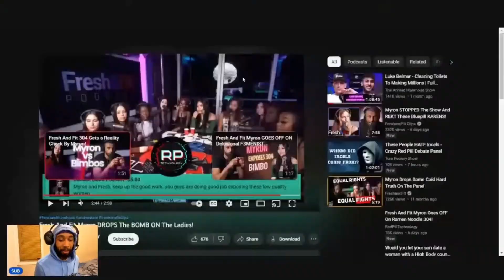First Time Women Are Being Told The Truth